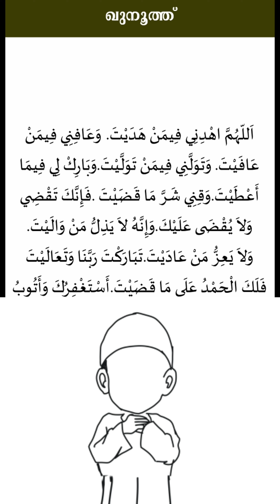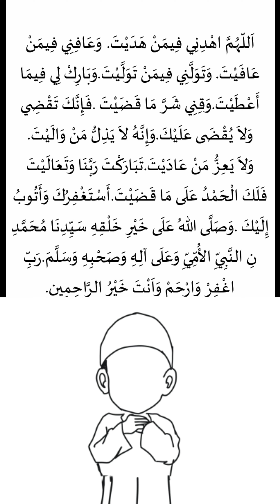അത്തഹിയ്യാത്ത്, സ്വലാത്ത് ,ദുആഖുനൂത്ത് വിദ്യാർത്ഥികൾക്ക് കണ്ടും കേട്ടും പഠിക്കാം